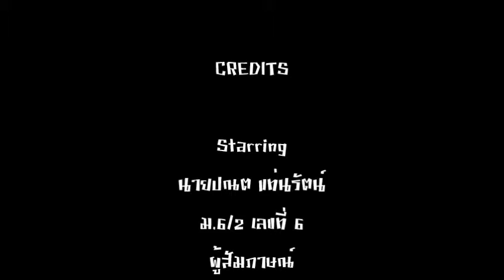งานแนะนำตัว บ.ด.๒ #21 ม.6/2 เลขที่ 06 #21